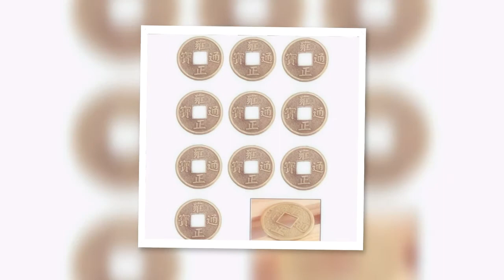April 15, 2017